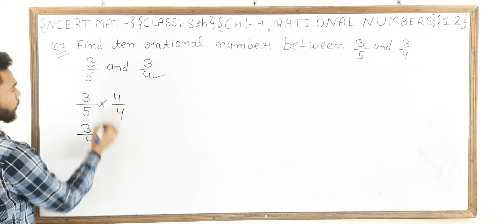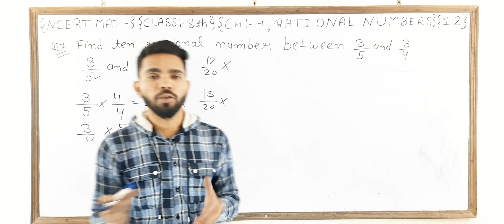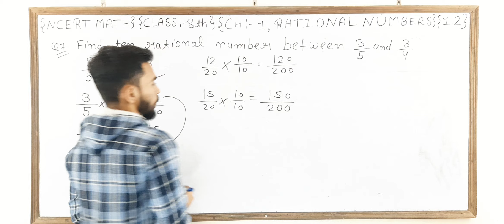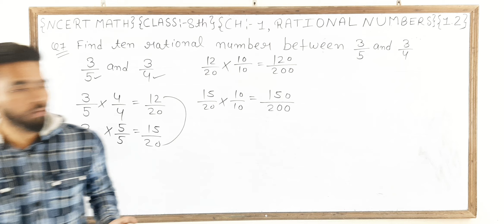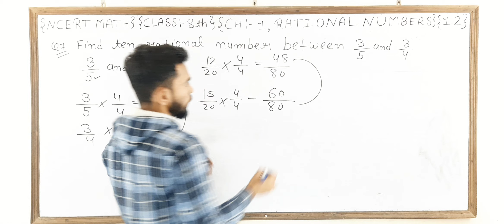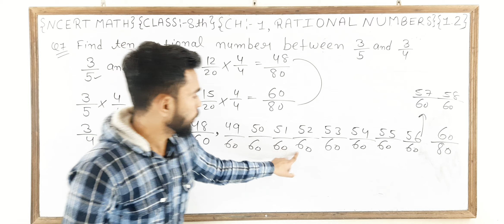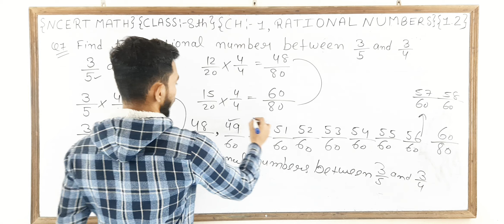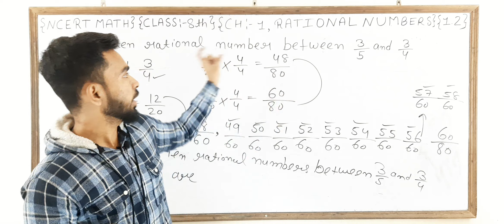NCERT/MATH/CLASS-8TH/CHAPTER-1 RATIONAL/NUMBERS/EX-1.2...Q7...BY PAWAN SIR...